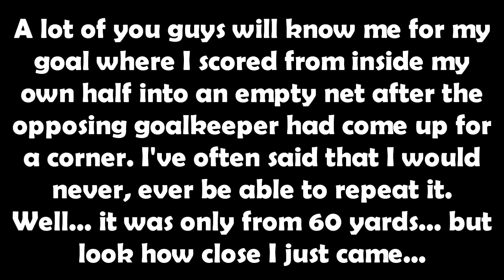Oops I did it again... Almost | FIFA 12 Manual Controls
Make sure you come to the livestream at 8pm BST on 8th July =)

So close.